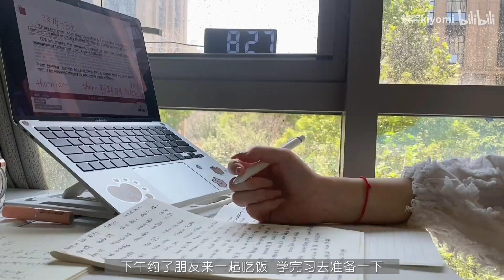北漂vlog宅家的第27天 ｜是西瓜啤酒小龙虾味的夏天